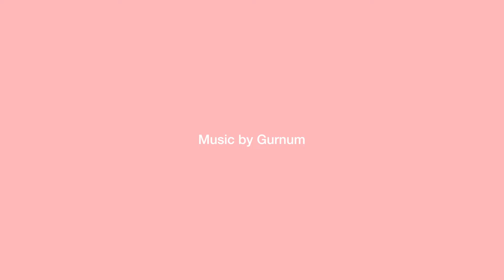x100f // PinkFriday Photoshoot w/Don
In this video I meet up with my friend Don 7 we go on to kill a photoshoot together. Really happy with the tones in this video.
Once again thanks Don for coming out and supporting what I do & also for allowing me to capture you.

Let me know what else you'd like to see for coming videos!